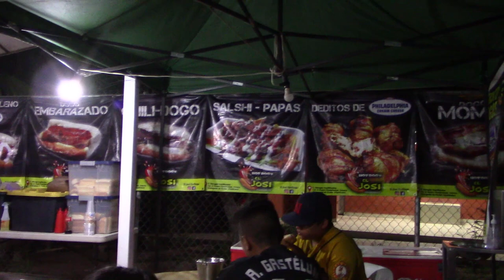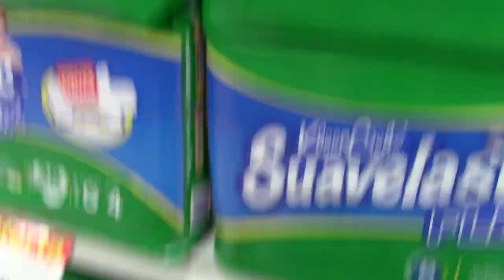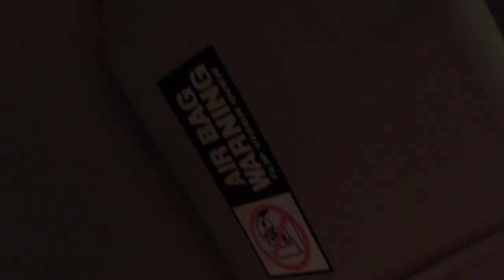LES PRESENTO A MI HERMANA 😘/FUIMOS A NAVOJOA A LAS TIENDAS 🚗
HOLA AMIGOS BIENVENIDOS A MI NUEVO CANAL 😍 JAMARELI VLOGS!
AQUI LES MOSTRARE MI DIA A DIA COMPARTIREMOS

si quieres mandarme cartas 💌  te dejo esta direccion para recibirlas
calle Alamo #97 fraccionamiento Las Palmas, codigo postal: 85930, Huatabampo, Sonora, Mexico.

💕💕💕💕💕💕💕💕💕💕💕💕💕💕💕💕💕💕💕💕💕Aqui te dejo ALGUNOS VIDEOS !!

NO OLVIDES SER FELIZ!!!